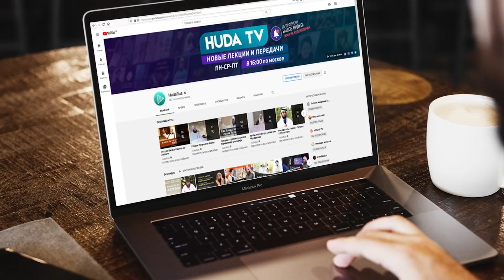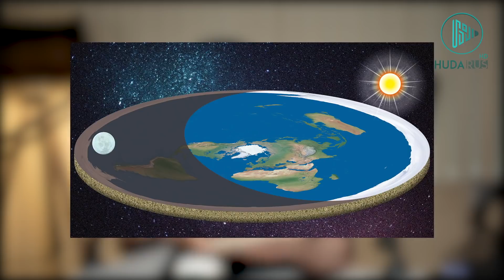Земля плоская | 15 PodCast "ДВОЕ ПРОТИВ" | Мотивация | Образование | Открытия мусульман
Эпизоды:

00:00 - Начало

01:20 - Я не изобрёл эндоскоп
04:36 - Виды эндоскопов
08:20 - Я сразу превратился в хирурга
09:09 - Где учился

12:50 - Открытия не связаны с мусульманами
14:58 - Ум не связан с нацией или религией
17:14 - Мотивация
17:29 - Как пришла идея создать эндоскоп

21:22 - Программа Н. Эрбакана. История братьев Байрактар
25:17 - Хафиз - не становится инженером. Он только имам
27:40 - Все ученые мусульмане прошлого учились в мечетях
28:30 - Разделение на светские науки и религиозные
31:25 - Мусульмане - отсталые

33:15 - От окружения зависит образованность детей
34:19 - Школы и детские сады - кузницы куфра, а я могу копать, могу не копать
35:24 - Мы - умма попрошаек
36:18 - Система образования в СССР
37:23 - Почему в мадрасах нет «светских» предметов?
39:32 - Приказ Аллаха размышлять над этим миром

49:13 - В тюрьме изобрел фотоаппарат
42:53 - Слово камера - арабское (луна)
43:48 - Ибн Хайсам - отец оптики
49:58 - Истории ученых - это мотивация для нас

51:17 - Пентагон
52:10 - Как «заставить» детей читать?
54:58 - Австрийская система образования
55:12 - Где все конфеты Карима?

1:01:10 - ПЛОСКАЯ ЗЕМЛЯ
1:03:06 - Плоская земля нравится сектантам
1:05:17 - «Джордано Бруно умер за науку. Галилео Галилей остался жил ради науки»
1:08:53 - Иджма ученых о круглой земле
1:11:50 - Распростертая земля - довод против плоской земли
1:13:30 - Несколько доводов против плоской земли
1:19:23 - Эмблема ООН

1:22:20 - Внеклассные кружки развивают в детях способности

СПОНСИРОВАТЬ КАНАЛ ЧЕРЕЗ "Яндекс Деньги"

Для помощи другими способами свяжитесь с нами.